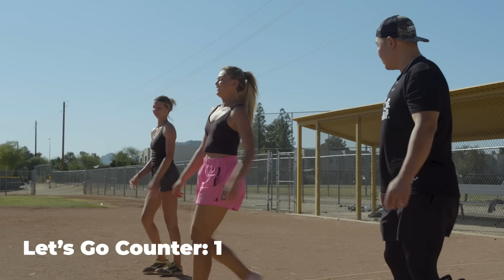Can A Baseball Pro Hit A D1 Softball Pitcher?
After getting embarrassed by a high school pitcher last week, we wanted to see how the King of Juco, Eric Sim, would do against even tougher competition. We got Annie Davis, a former D1 softball pitcher at Georgia State and the University of Wisconsin, to deliver the heat while Paige took her place behind the plate to catch balls and get in Eric's head.

Follow  @Eric Sim  on social media (IG: @esim2400, Twitter: @KingofJUCO) & follow Paige Halstead at (IG/Twitter: @paigehalstead).